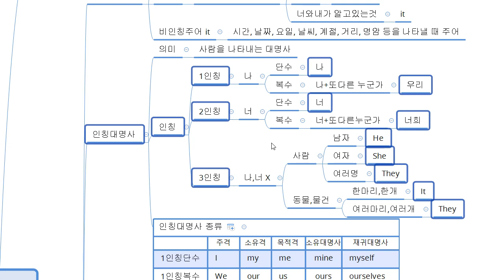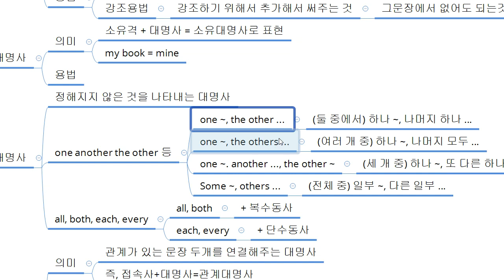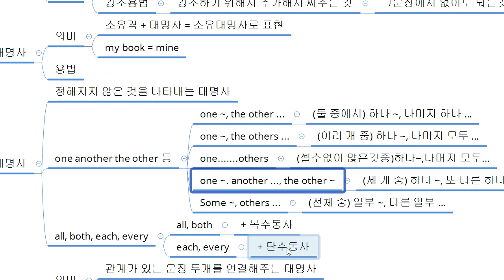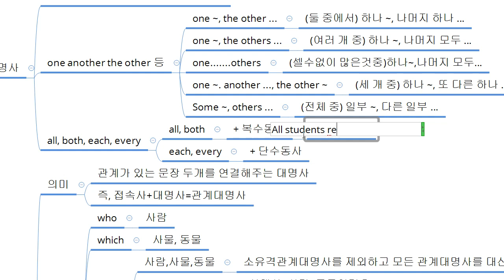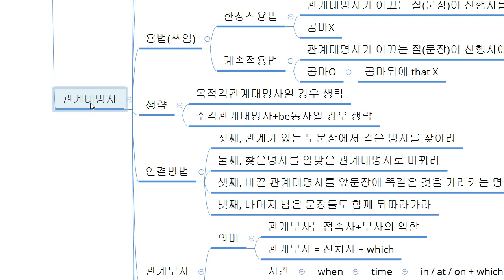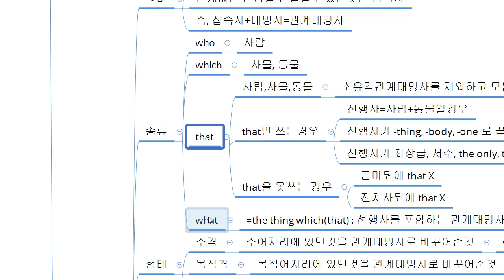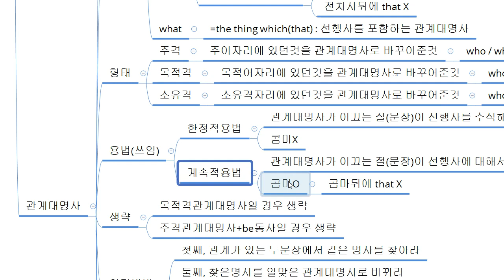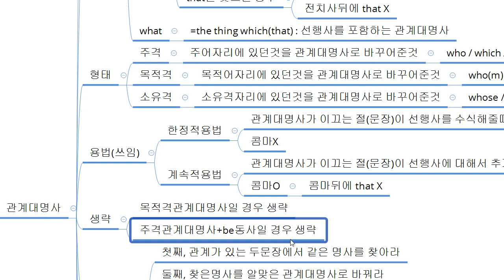맵그래머 11강 대명사 02 부정 관계